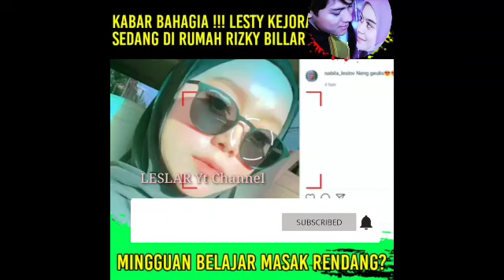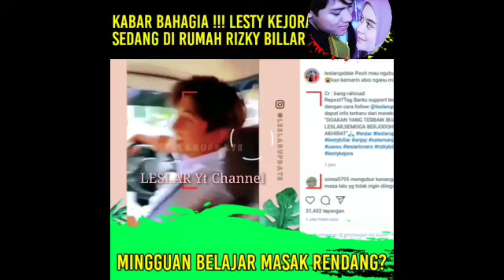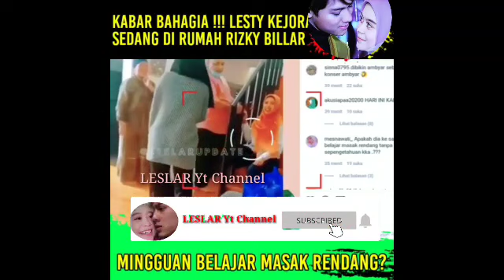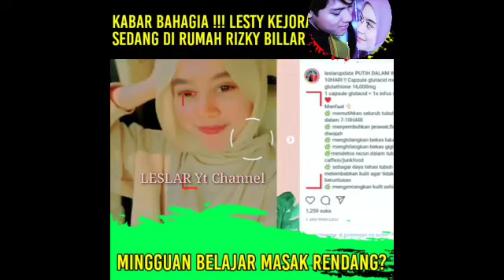INFO KIYUT | TERNYATA LESTY KEJORA SEDANG DI RUMAH RIZKY BILLAR | BELAJAR MASAK RENDANG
Assalamualaikum para leslar dimana pun berada sebelumnya mimin mau menjelaskan tujuan video ini bukan untuk merugikan siapa siapa tapi hanya ingin para leslar tau perkembangan terbaru Lesti dan billar agar video video leslar sentiasa trending, dan semoga leslar akan segerah di persatukan di pelaminan Amin.. maafkan kehaluan mimin ya leslar, ayuk kita halu berjemaah

tag 1:
billar lesti terbaru
lesti billar terkini
lesti billar youtube
lesti billar lamaran
lesti billar memandangmu
lesti billar ig
lesti billar tukul arwana
rizky billar lesti acara tukul
lesti billar di acara tasbih
billar dan lesti
lesti billar di indosiar
lesti billar di sctv
billar dan lesti lamaran
rizky billar lesti da
rizky billar dan lesti da
rizky billar dan lesti kejora
lesti billar indosiar full
rizky billar dan lesti full
rizky billar dan lesti foto
lesti ft billar
lesti billar indosiar
leslar lesti billar ig
rizky billar dan lesti indosiar
lesti billar kulepas dengan ikhlas
rizky billar lesti hari ini
lesti billar kupinang kau dengan bismillah
rizky billar lesti kejora
rizky billar ke rumah lesti
rizky billar dengan lesti kejora
download lagu lesti billar kupinang kau dengan bismillah
rizky billar dan lesti kupinang kau dengan bismillah
billar melamar lesti
rizky billar melamar lesti
rizky billar dan lesti live ig
lesti billar main uno
rizky billar dan lesti menikah
benarkah rizky billar lamar lesti
rizky billar lesti one man show
rizky billar dan lesti memandangmu
rizky billar ngapel lesti
rizky billar dan lesti
rizky billar dan lesti nyanyi
rizky billar dan lesti one man show full
rizky billar dan lesti one man show
rizky billar pacar lesti
lesti billar ku pinang kau dengan bismillah
rizky billar dan lesti pacaran
billar ke rumah lesti
lesti rizky billar
lesti rizky billar full
lesti rizky billar one man show
lesti rizky billar indosiar
lesti rizky billar memandangmu
lesti billar sctv
rizky billar lesti sctv
rizky billar sama lesti
lesti billar hut sctv
lesti billar janji suci
lesti billar ulang tahun sctv
kado billar untuk lesti
lagu rizky billar untuk lesti
kado rizky billar untuk lesti
rizky billar dan lesti youtube

tag 2:
leslar lesti billar terbaru
leslar lesti billar hari ini
leslar youtube channel
leslar instagram
leslar anjay
leslar
leslar sctv
leslar lamaran
leslar acara tasbih
leslar acara tasbih hari ini
leslar artinya
leslar anniversary
leslar berita terbaru
leslar berduka
leslar beli rumah
leslar berita terkini
leslar borong piala
leslar base
leslar di lida 2020
leslar di indosiar hari ini
leslar di indosiar tadi malam
leslar di acara ulang tahun sctv
leslar di lembang
leslar di ultah sctv
leslar di konser hijrah cinta
leslar di tasbih indosiar
ig leslar
ig leslar official
ig leslar update
live ig leslar
leslar hut sctv
leslar hijrah cinta
leslar hashtag
leslar hanya settingan
berita leslar hari ini
kegiatan leslar hari ini
berita terbaru leslar hari ini
kabar terbaru leslar hari ini
leslar indosiar tadi malam
leslar instagram terbaru
leslar indosiar malam ini
leslar indosiar terbaru
leslar indosiar
leslar jalan jalan
leslar jalan jalan ke bandung
leslar kupinang kau dengan bismillah
leslar konser
leslar kondangan
leslar kejora
leslar konser hijrah cinta
lestar kecewa
leslar kulepas dengan ikhlas
leslar lida 2020
leslar liburan
leslar lesti billar youtube
leslar lesti billar terbaru indosiar
leslar lesti billar
leslar trending
leslar main uno
leslar mendunia
leslar menikah
leslar malam minggu
leslar nikah
leslar official ig
leslar official instagram
leslar peduli
leslar putra siregar
leslar podcast
leslar peduli bersama
leslar rizky billar
leslar lesti billar terbaru 2020
leslar sctv hari ini
leslar suap suapan
leslar tasbih
leslar trending youtube
leslar terbaru sctv
leslar tiktok
leslar tukul arwana
leslar tadi malam di indosiar
leslar tv
leslar tukul
leslar update ig
leslar ultah sctv
leslar vlog
virus leslar
story wa leslar
youtube leslar indosiar
youtube leslar terkini
youtube leslar